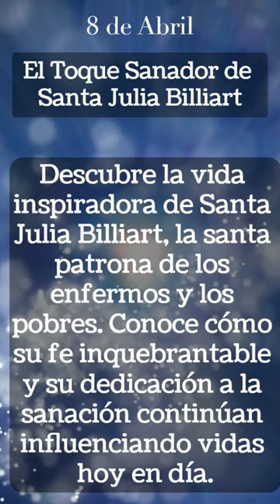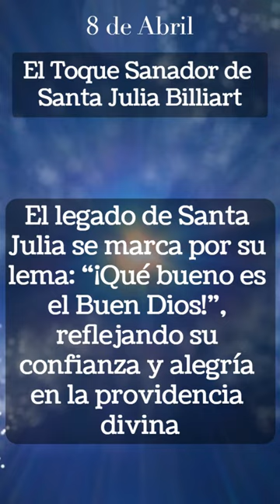El Toque Sanador de Santa Julia Billiart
Descubre la vida inspiradora de Santa Julia Billiart, la santa patrona de los enfermos y los pobres. Conoce cómo su fe inquebrantable y su dedicación a la sanación continúan influenciando vidas hoy en día.